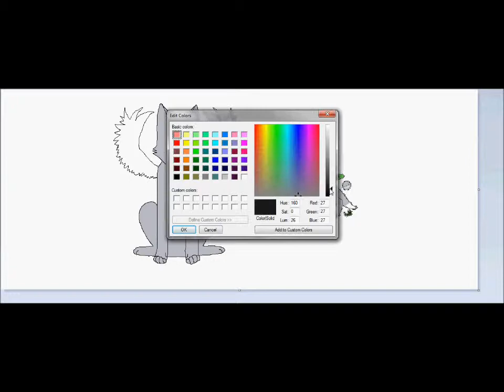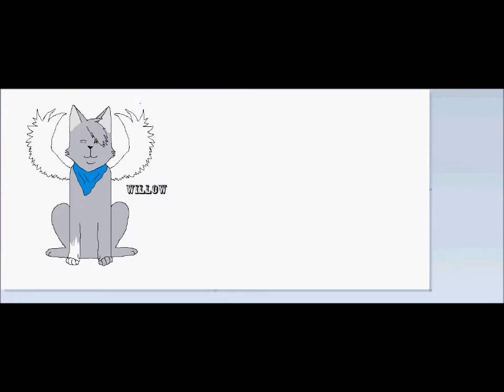Speedpainting Willow for a collab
Yea. doing a collab with WillowInTheSky. and here's a speedpaint of my part... yea. Sorry it's so fast. and sorry there's no audio...

If you have any other questions, ask. Sorry I've been so dead, my WiFi was down and my computer wasn't working.